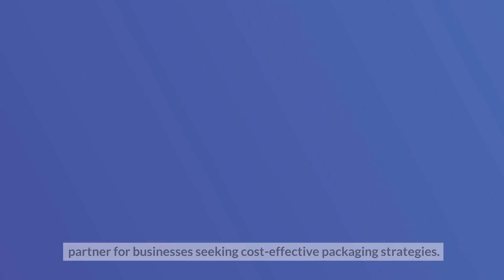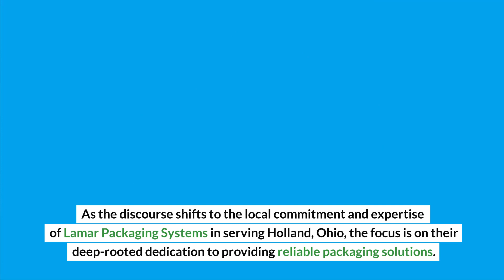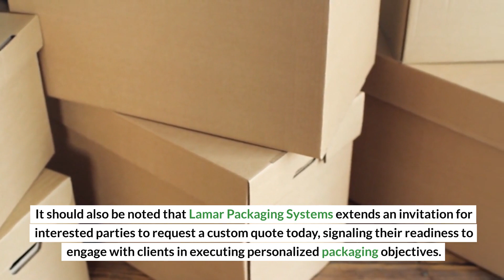How to Reduce Shipping Costs With Corrugated Packaging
The escalating costs of shipping have significant impacts on businesses worldwide. This video explores the use of corrugated packaging as an effective measure to reduce these expenses. It further scrutinizes the financial implications, efficiency gains, and consumer preferences associated with this solution. The discussion also briefly introduces Lamar Packaging Systems as a potential partner for businesses seeking cost-effective packaging strategies.

Lamar Packaging Systems
1810 Eber Rd unit d, Holland, OH 43528, United States